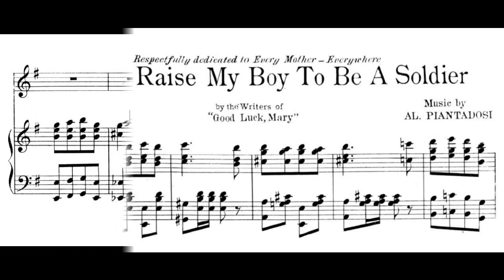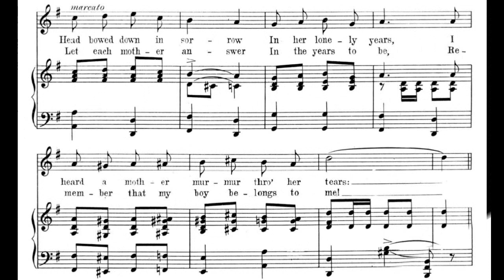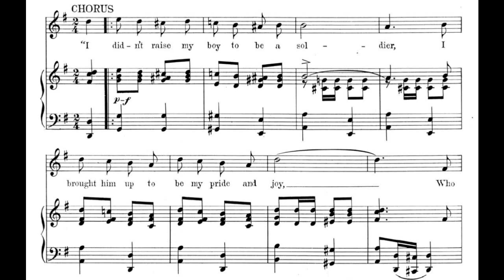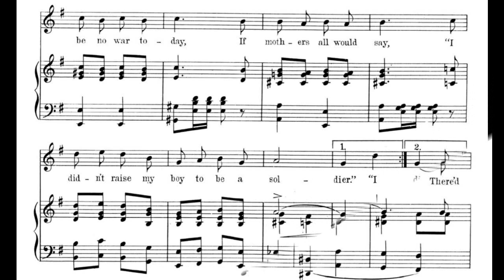I Didn't Raise My Boy To Be A Soldier (1915)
A mother's plea for peace.

1. Ten million soldiers to the war have gone
Who may never return again
Ten million mothers' hearts must break
For the ones who died in vain
Head bowed down in sorrow, in her lonely years
I heard a mother murmur through her tears

Chorus:
"I didn't raise my boy to be a soldier
Brought him up to be my pride and joy
Who dares to place a musket on his shoulder
To shoot some other mother's darling boy?
Let nations arbitrate their future troubles
It's time to lay the sword and gun away
There'd be no war today, if mothers all would say

2. What victory can cheer a mother's heart
When she looks at her blighted home?
What victory can bring her back
All she cared to call her own
Let each mother answer in the years to be
Remember that my boy belongs to me

words by Alfred Bryan
published by Leo Feist Inc., New York

sheet music found at Mississippi State University online
midi notes sequenced by Benjamin R. Tubb (pdmusic.org)

Ed. Morton's Sensational Anti-War Song Hit. Respectfully dedicated to Every Mother--Everywhere.